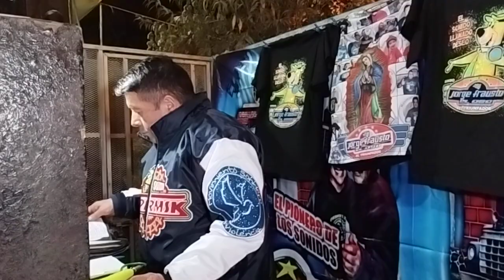18 de diciembre de 2022